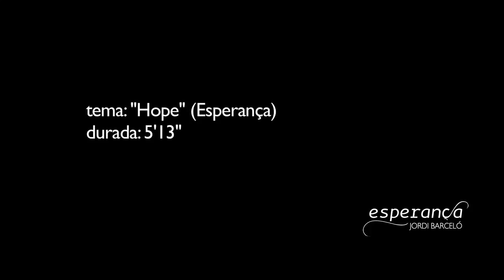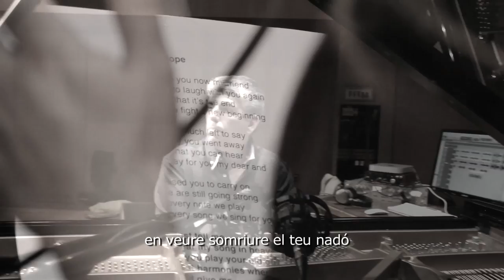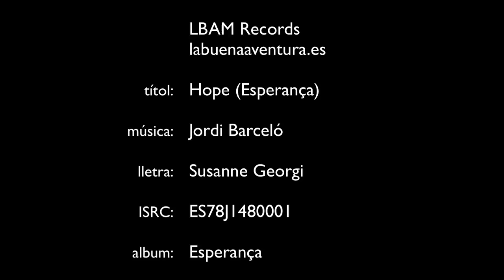Vídeo Clip "Esperança" - Jordi Barceló & Susanne Georgi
Hope (Esperança) from album Esperança (LBAM Records 2015)